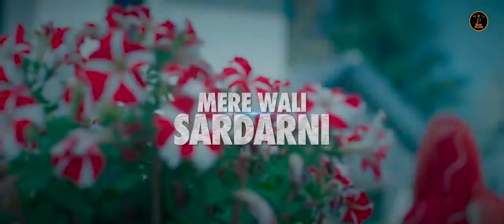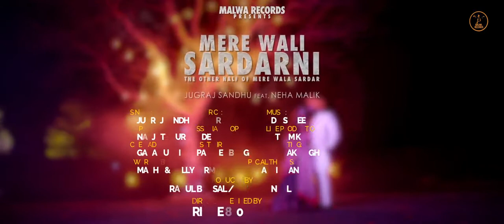Mera Wali Sardarni (FULL SONG) ! JURAJ SANDHU ! NAHA MALIK ! GURI ! Super Hit Song 2020